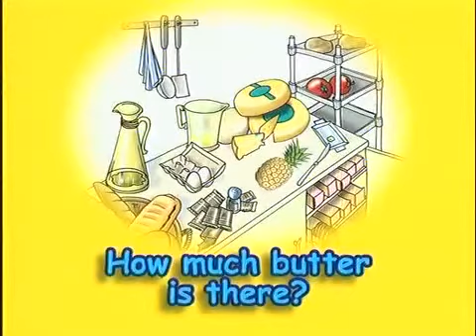Spotlight 4 Student's Book Module 3 Tasty Treats page 44 ex. 2 Watch & Answer - How much/ How many?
EnglishStream Английский в фокусе 4 класс Модуль 3 стр. 44 упр. 2 Посмотри и ответь - Сколько ... ?